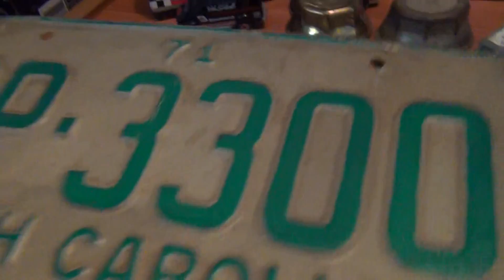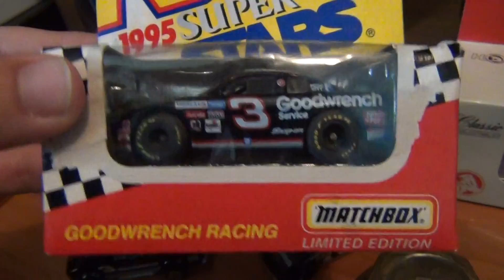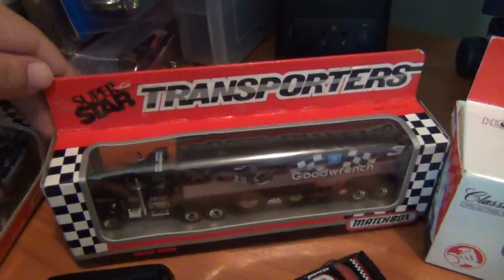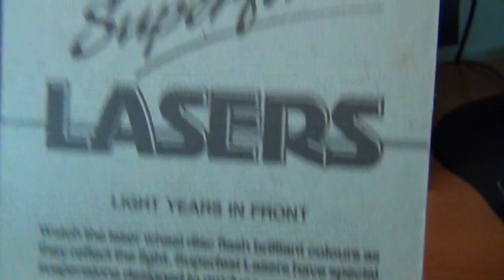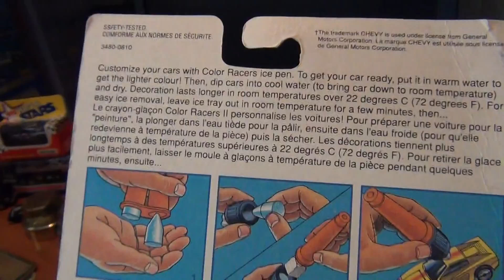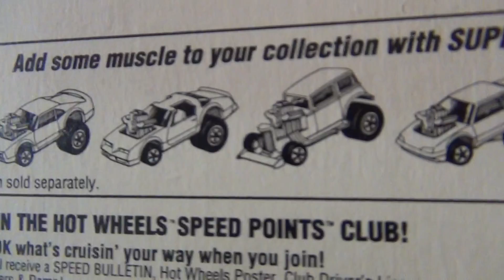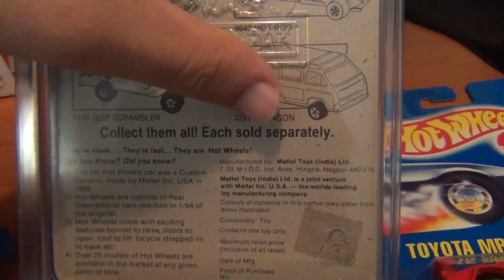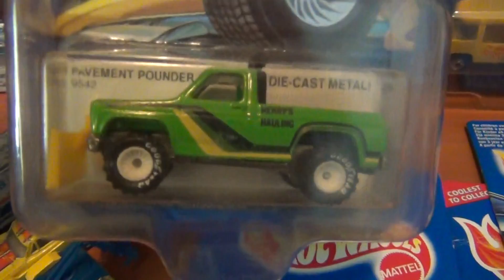Vintage Hot Wheels Matchbox Swap Meet Haul. Holy Grail, Leo, Earnhardt Cars and MORE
1st Swap Meet for 2015 and it was an AWESOME One! Some GREAT Finds off my "Mad Mate" including a Leo (Indian Made Hot Wheel), Color Racer, Super Cali Custom and one of my "Holy Grails". Some MORE USA License Plates, 90's Hot Wheels, Dale Earnhardt Diecast, Vintage Matchboxes and MORE!

Thanks to EVERYONE who takes the time to watch my videos I APPRECIATE it and remember Happy Hunting and keep the Hobby STRONG!